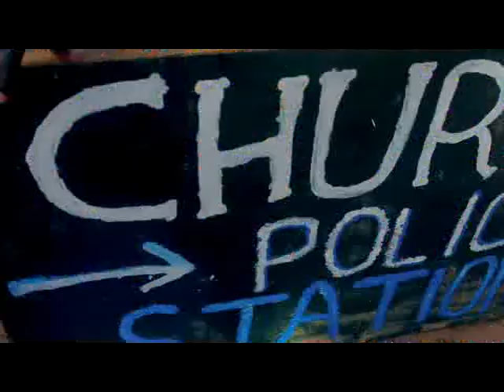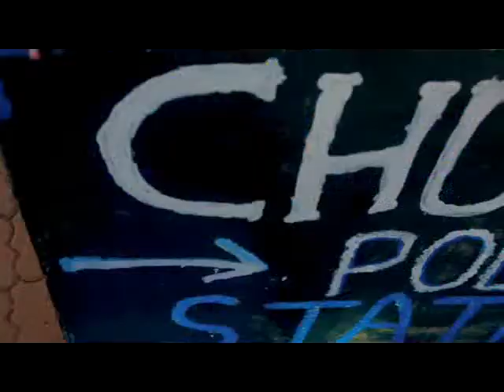Police by Titus Ssekawe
Titus Ssekawe is a gospel artist, a Music producer, director Clear Audio recording studio...i dedicate this song to all my fun...thank you for supporting me...may God bless u so much.